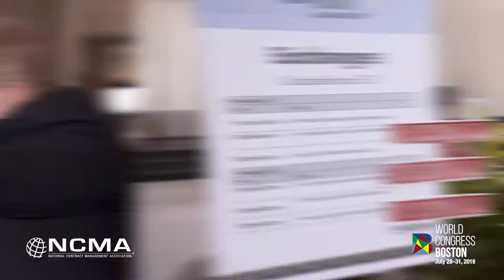Highlights from NCMA World Congress | Soliman Productions